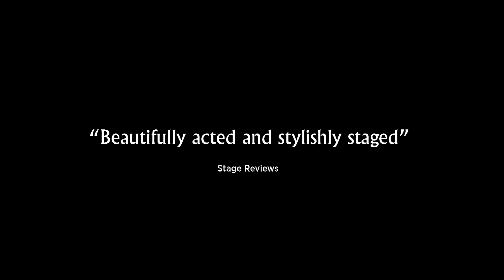The Remains of the Day trailer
The Remains of the Day
2-6 Apr at NST Campus